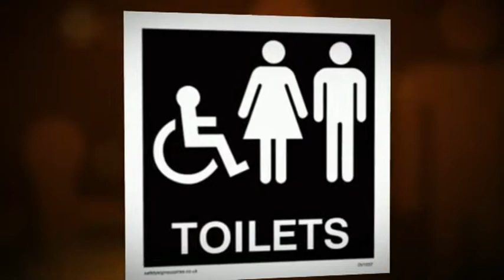Temple Run Happy Wheels